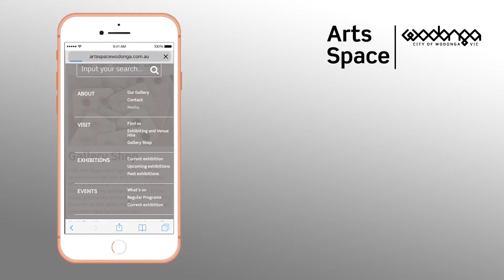Arts Space Wodonga's new website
Launching today, the new site is your one-stop shop for all things Arts Space Wodonga – which means no more surfing through the Wodonga Council website to find what you’re after!